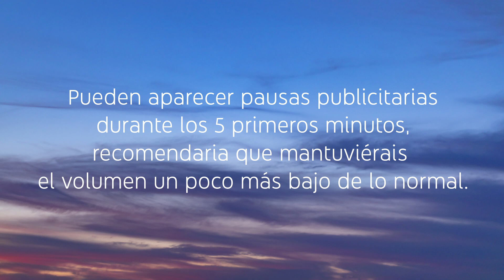ASMR | Abecedario del sueño!!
Holiii, en el vídeo de hoy voy a hacer soniditos con todas las letras del abecedario!!

Espero que te guste y que te ayude a dormir!! ❤